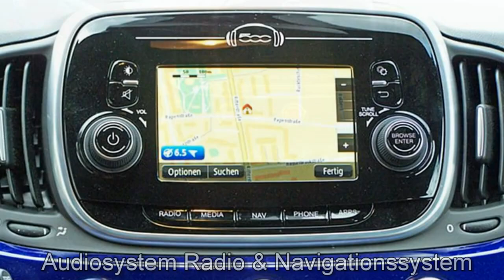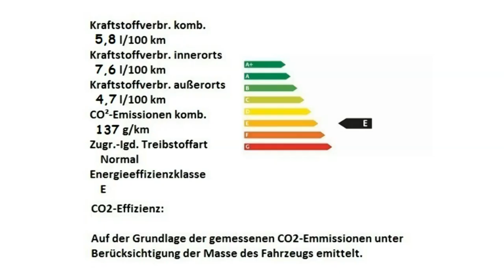Abarth 595 1 4 T Jet Bi Xenon 0J834431 Podio Blau 2017 Motor Village Hamburg jetzt Stell.